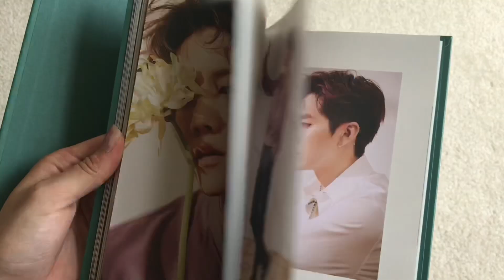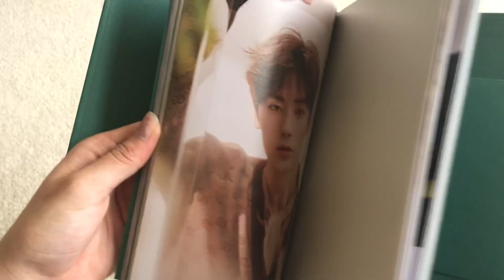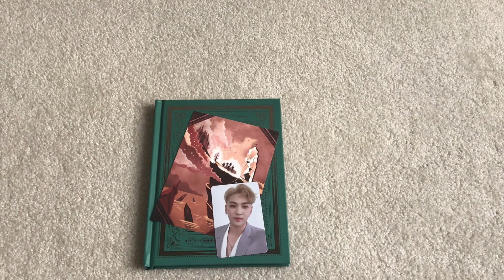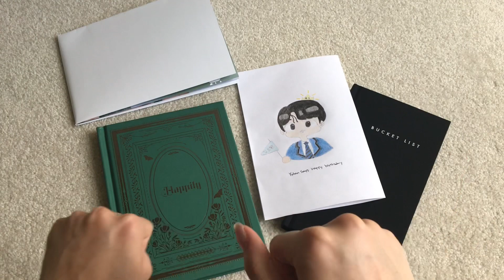kpop birthday present haul 2019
i’m finally back with my annual birthday kpop haul! it has legitimately been FOREVER but i’ve been so busy because of school :(

also my birthday is in july lol so this is LATE LATE.

and i am also aware that there’s legit about 1 thing in this haul that is kpop related but what can i say, i’m a catfish